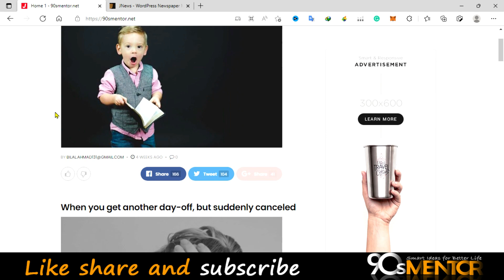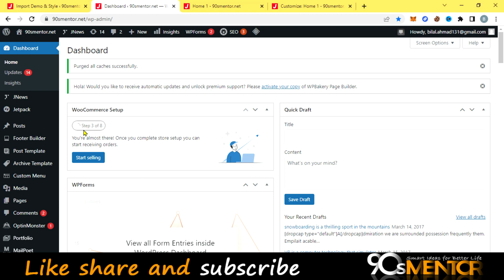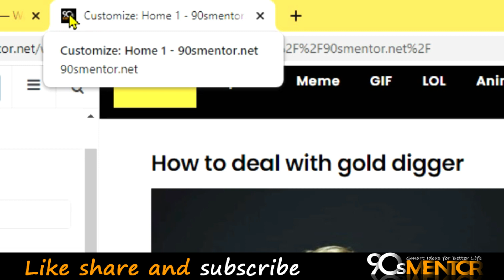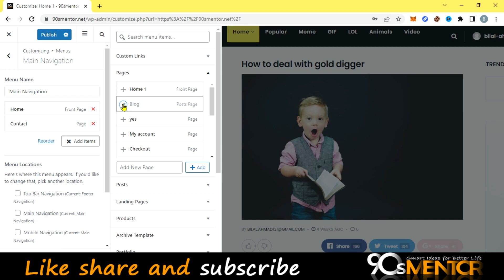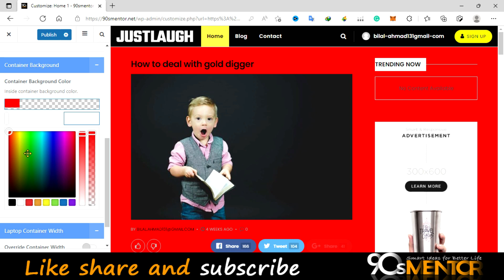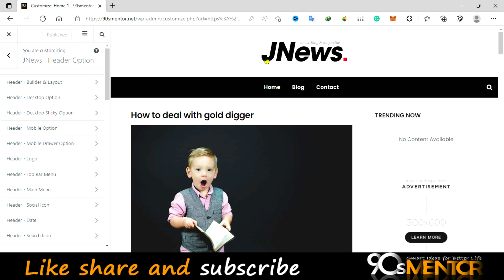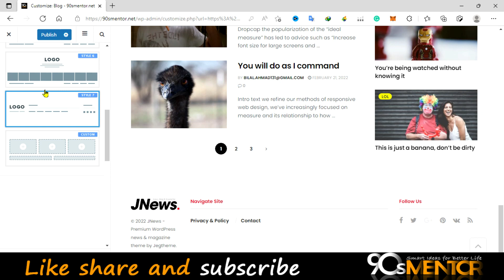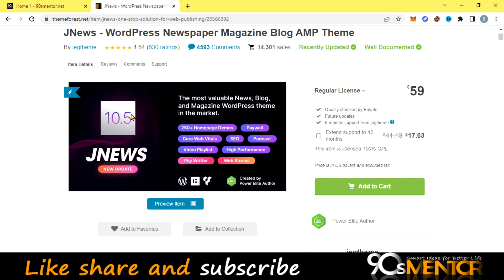How to customize WORDPRESS theme Urdu / Hindi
Hi Friends , is video m apko practically sikhaon ga  kasy wordpress ka theme customize kr sakty hn, kasy iska menu customize kar sakty hn kasy header and footer change kr sakty hn or kasy apni website ko attractive bana sakty hn